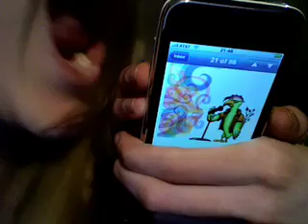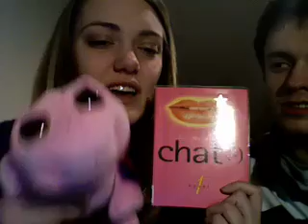Kristina and that other boy.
Too busy cuddling Maximilian to write out a description. ^^

I would link to Alex but on YouTooners he said he'd never heard of 5AG so NO LINK FOR YOU.